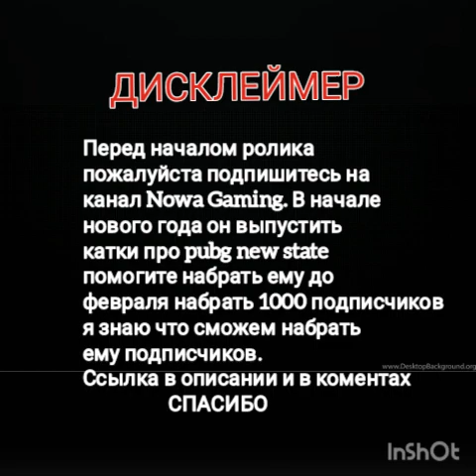Chip Chelios - Malasian highway поют Элвин и Бурундуки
Ссылка на его канал пж поддержите